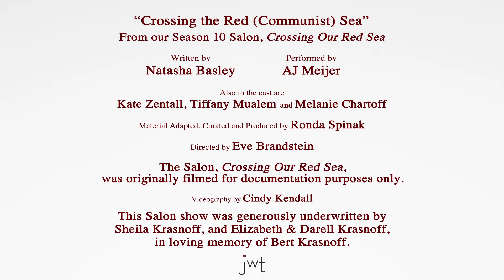"Crossing the Red (Communist) Sea" - Inside Our Time: Passover Edition #4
Please enjoy "Crossing the Red (Communist) Sea" from JWT's Season 10 Salon, Crossing Our Red Sea
Inside Our Time: Passover Edition #4 (April 11, 2020)

This Salon show was generously underwritten by Sheila Krasnoff, and Elizabeth & Darell Krasnoff, in loving memory of Bert Krasnoff.

We are so excited to present one story a day for the eight days of Passover! We film our Salons for documentation purposes and these eight stories have been pulled from our extensive archives to share with you.

"Crossing the Red (Communist) Sea" was written by Natasha Basley and performed by AJ Meijer.  Also in the cast are Kate Zentall, Tiffany Mualem, and Melanie Chartoff.

This clip was pulled from archival footage created for documentation purposes only from the Salon show, Crossing Our Red Sea, premiering in JWT’s Season 10.

Material adapted, curated, and produced by Ronda Spinak.
Directed by Eve Brandstein.

During this unprecedented time in our lives, "sheltering in place" doesn't mean that storytelling has to stop. Please enjoy the latest piece of InsideOurTime, a digital storytelling project from JWT.

Help us share the stories that connect us all, in this time and always: